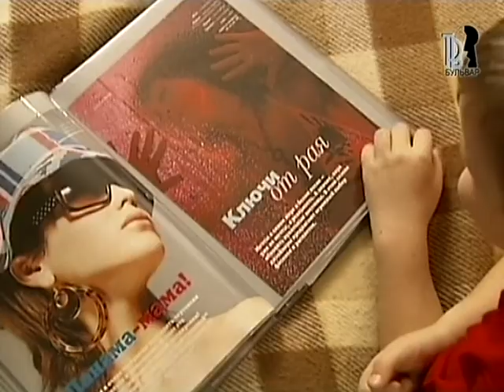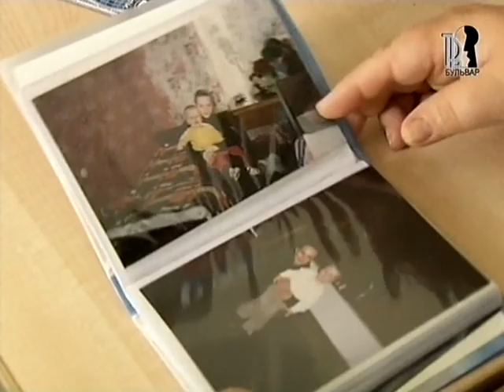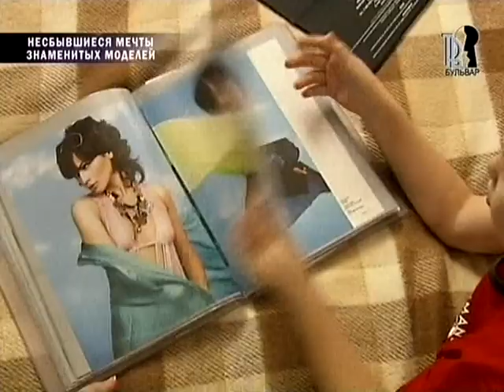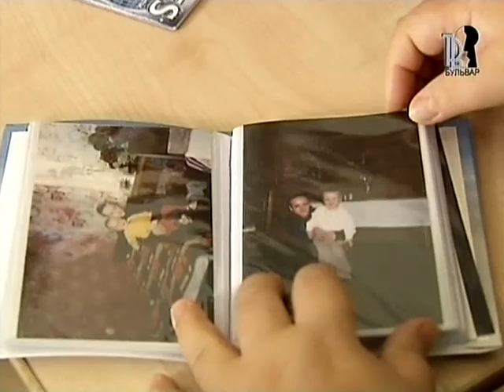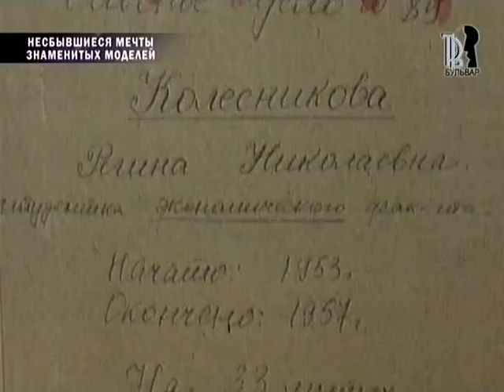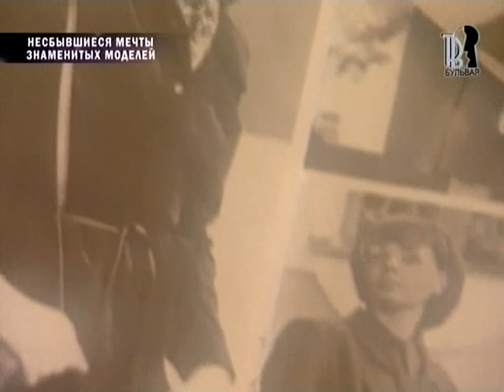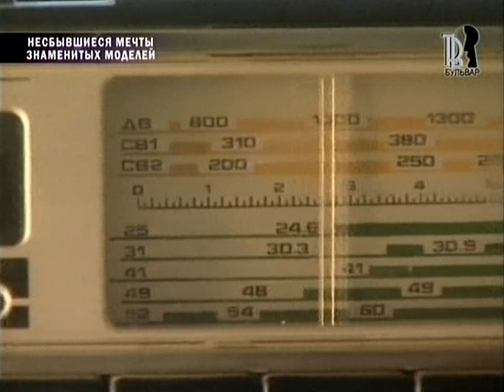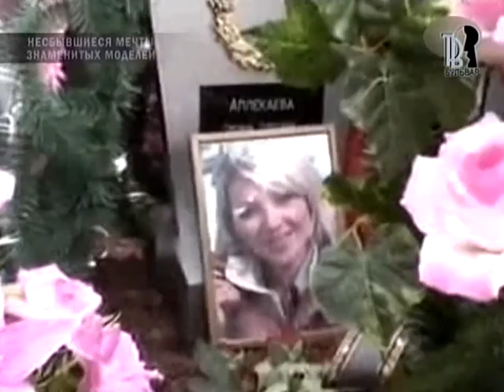Zvezdnaja zhizn 6 Nesbyvshiesja mechty znamenityh modelej